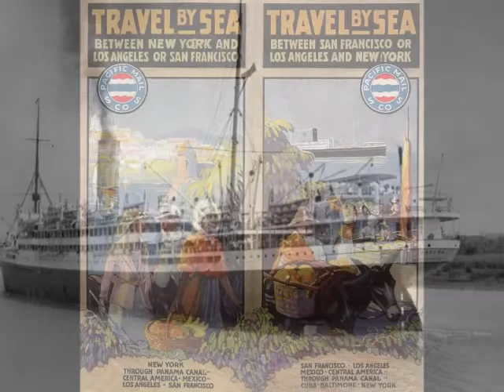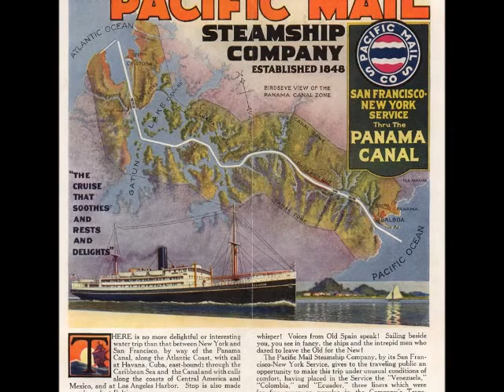RMS(P) Orduna, Pacific Mail Line, Veroneser Ständchen, Gerhard Winkler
SS Orduna was an ocean liner built in 1913-14 by Harland and Wolff in Belfast for the Pacific Steam Navigation Company. After two voyages she was chartered to Cunard Line. In 1921 she went to the Royal Mail Steam Packet Company, then being resold to the PSNCo in 1926.

Tonnage: 15,507 GRT
Length: 550.3 feet (167.7 m)
Beam: 67.3 feet (20.5 m)
Draught: 35 feet 10 1⁄4 inches (10.93 m)
Depth: 43.0 feet (13.1 m)
Propulsion: Triple-expansion engines + low-pressure turbine; Triple screw[1]
Speed: 15 knots (28 km/h)